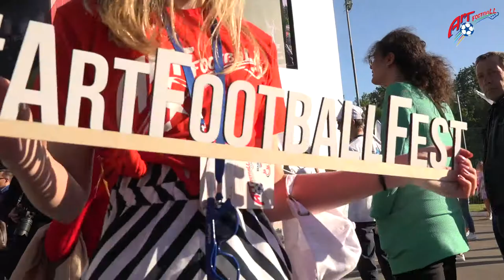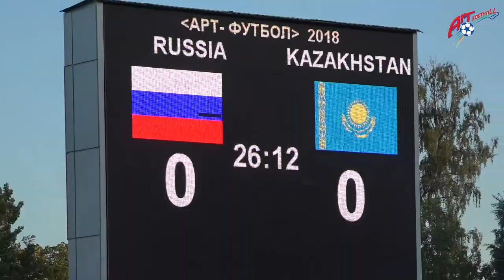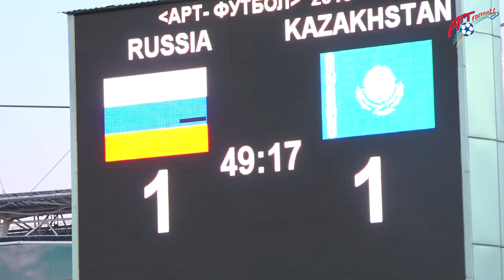ART-FOOTBALL 2018 Серия 1 Live c Михаилом Гребенщиковым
Восьмой Чемпионат Мира по Футболу среди артистов Art-Football снова проходит в Москве . В этом видео коротко показано настроение пяти дней Чемпионата .

25 мая - 3 июня Стадион "Локомотив"

Футбольно-музыкальный фестиваль «Арт-Футбол», который был придуман и впервые проведен в России, стал одним из самых заметных мировых спортивно-музыкальных событий в поддержку идей Доброты и Гуманизма. Он проходит в рамках акции «Под флагом Добра!», цель которой — сбор средств на лечение тяжелобольных детей.

Идея проведения Футбольно-музыкального фестиваля «Арт-Футбол» висела в воздухе с тех пор, как в 70-х — 80-х гг. XX века в разных странах стали появляться первые артистические команды. Однако все попытки воплотить ее в жизнь в разных масштабах и формах наталкивались на организационные и финансовые проблемы.

 В основе проекта понимание того, что футбол может стать поводом собрать вместе известных артистов из разных стран, которые не только бы встретились на футбольном поле, но и смогли бы продемонстрировать свое музыкальное мастерство.